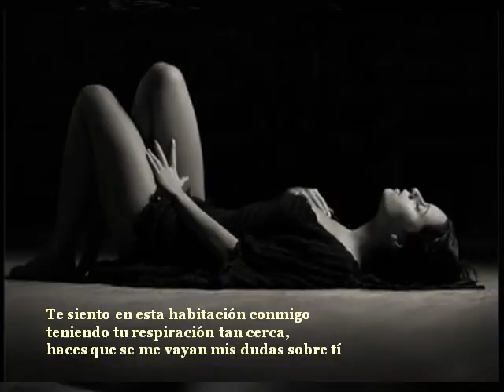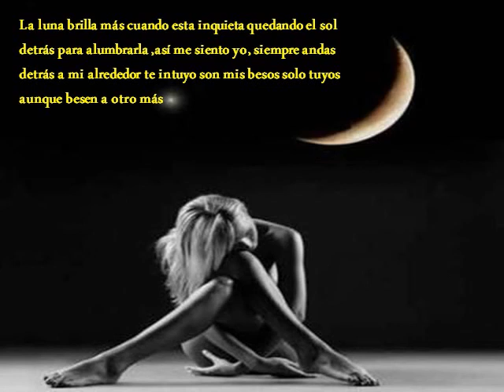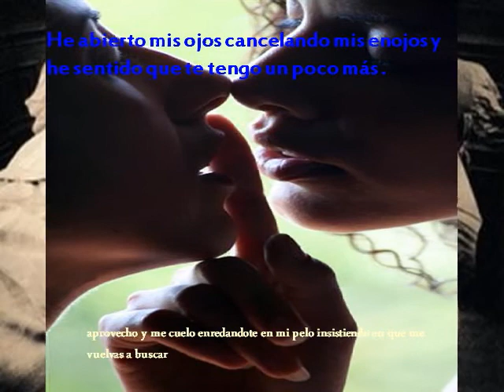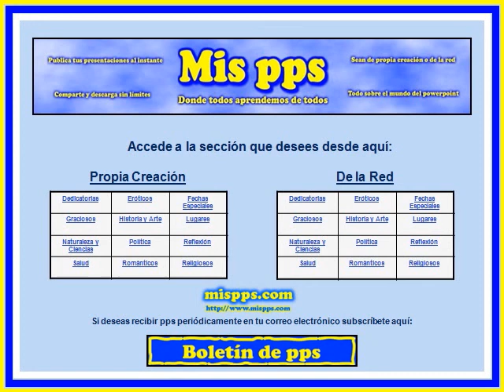90 Minutos,,,.asf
Un Hombre,,,una Mujer...y 90 Minutos.